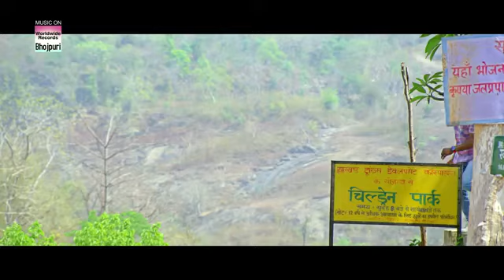पटवारी यादव सिरसिया श्रावस्ती 27 1840(4)